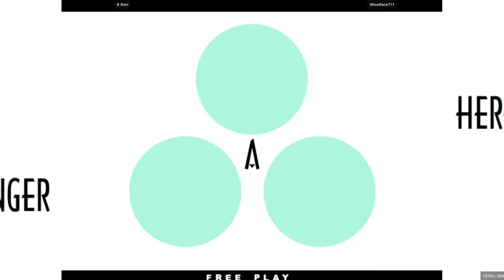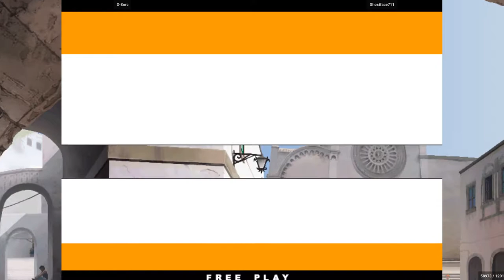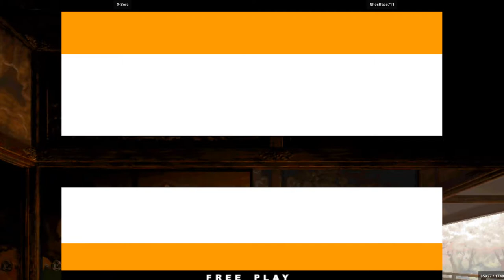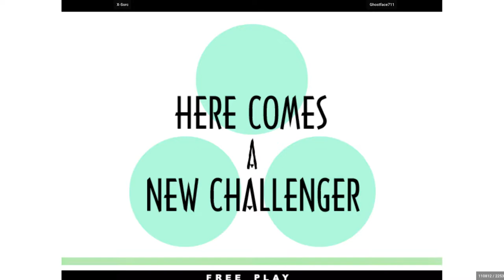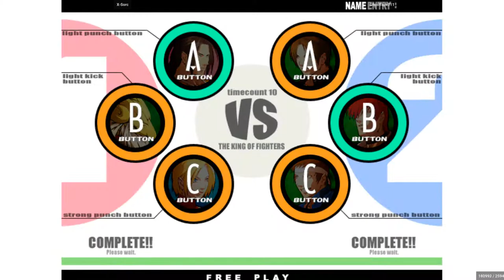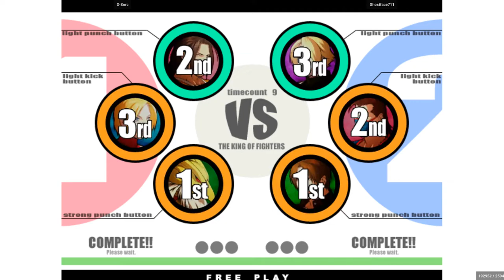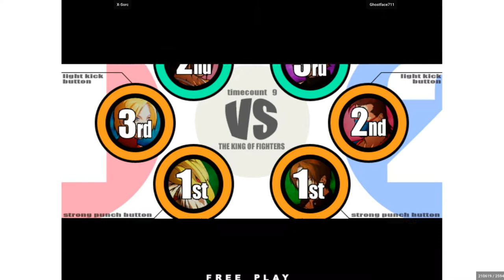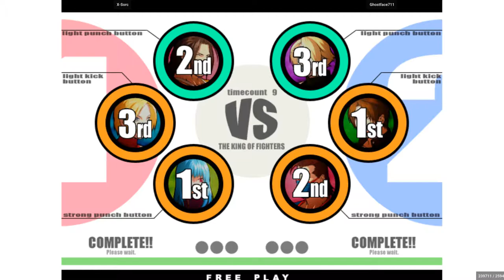X-Sorc VS Ghostface711 - King of Fighters XI